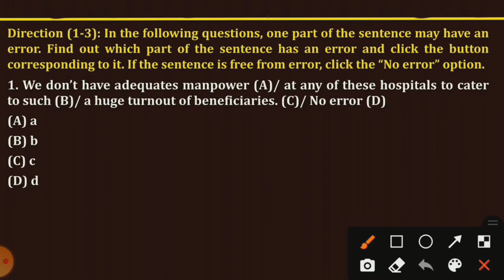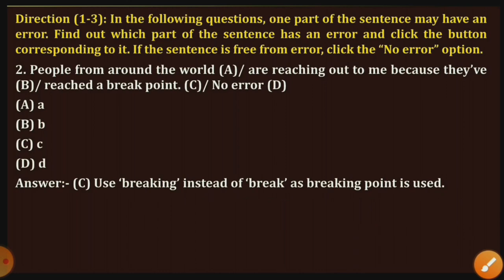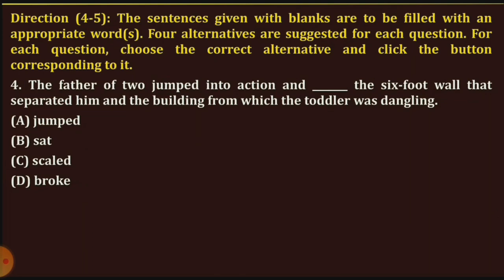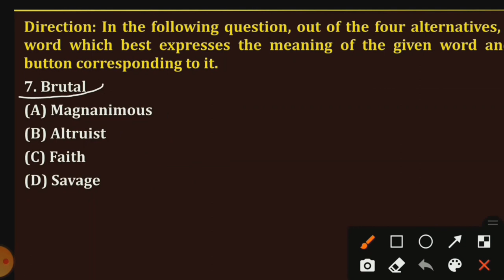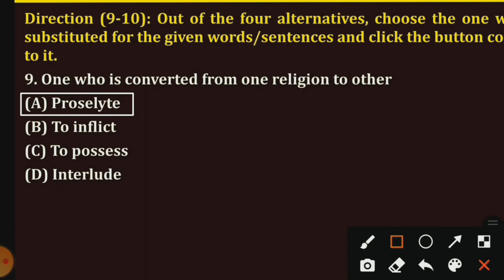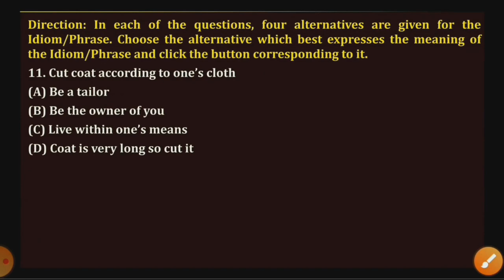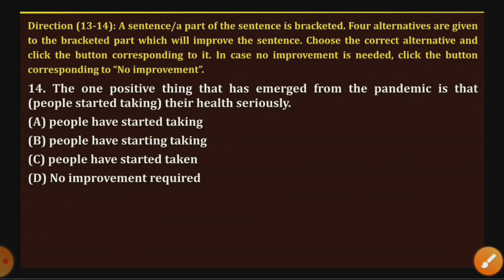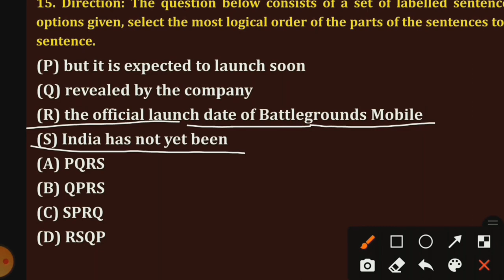English Grammar Mock Test for AMD UDC/Scientific Assistant Exam 2021 | Grammar All Topic Mix Mock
English Grammar Mock Test for AMD UDC/Scientific Assistant Exam 2021 | Grammar All Topic Mix Mock Test for AMD UDC/Scientific Assistant Exam 2021 @YashStudyHub

If you have any suggestion, then comment 📝 after watching the video.